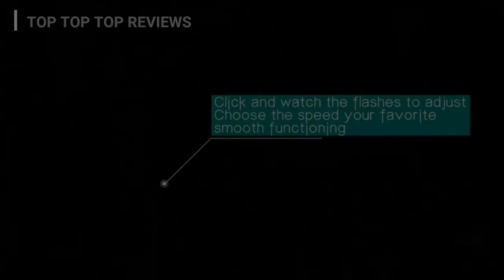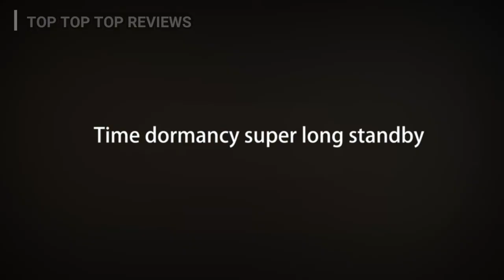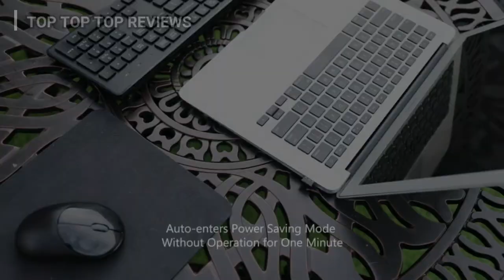Top 5 Best Wireless Keyboard And Mouse 2021 | Best Wireless Keyboard And Mouse Combos | Buyer Guide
👉5. Vivefox Wireless Keyboard and Mouse Combo
👉4.Wireless Keyboard and Mouse Combo Backlit
👉3.RATEL Wireless Keyboard Mouse Combo
👉2.cimetech Wireless Keyboard Mouse Combo
👉1.WisFox Wireless Keyboard and Mouse

🔥 Check us on Instagram, to see all of our new posts: topreviewsonamazon
💯Hey guys, today we present the best wireless keyboard and mouse. If you need to buy a wireless keyboard and mouse, we gathered for you  5 presentation video with some of the best wireless keyboard and mouse to save one of the most important thing in your life - YOUR TIME. Hope you enjoy this presentation! Thank's for watching!

★Best Amazon Today's Deals
★Prime Student 6-month Trial
★Create an Amazon Wedding Registry
★Try Audible and Get Two Free Audiobooks
★Create an Amazon Baby Registry